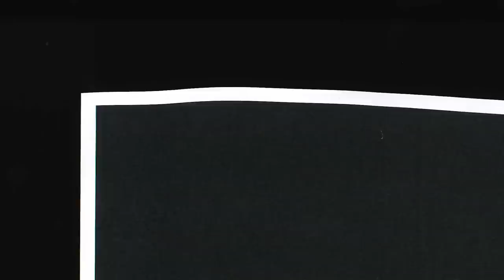Dan Hardy tells amazing story about Michael Bisping winning the title | Open Mat Fantasy Fights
Holly Holm when she knocked out Ronda Rousey? Darren Till walking out in Liverpool? Conor McGregor's 13-second knockout of Jose Aldo?

The OpenMat team talk us through the iconic UFC moments they wish they could relive...